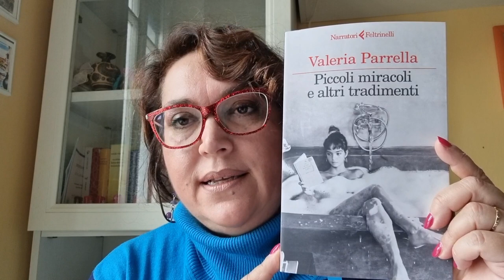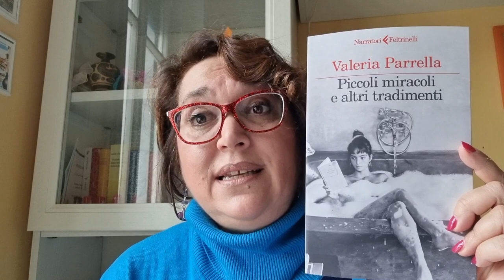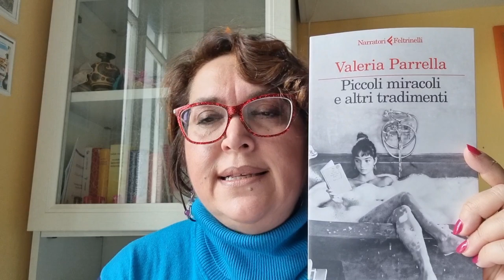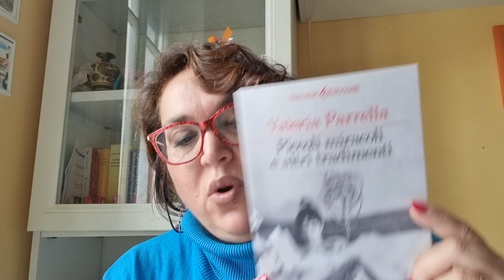Letti per voi: "Piccoli miracoli e altri tradimenti" di Valeria Parrella - Feltrinelli Edizioni.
Tradimenti che sono essi stessi miracoli, occasioni per fermarci un momento e cogliere l'opportunità di sfuggire a noi stessi oppure esserlo più che mai, perché nessun modello narrativo come il racconto è in grado di regalarci illuminazioni, e nessuno ci riesce come Valeria Parrella che torna qui al genere che l'ha vista esordire, con cui ha vinto il Premio Campiello opera prima, e di cui è amatissima maestra.